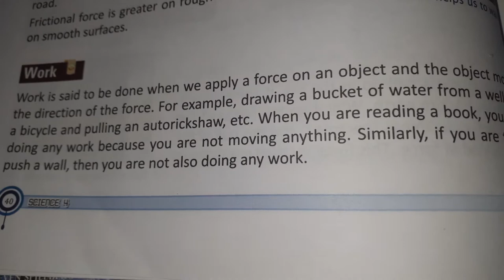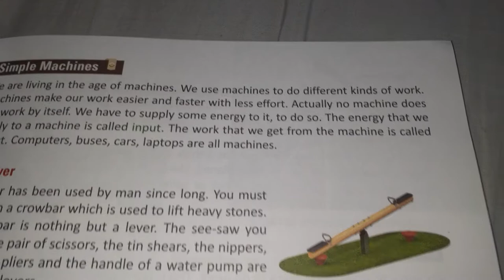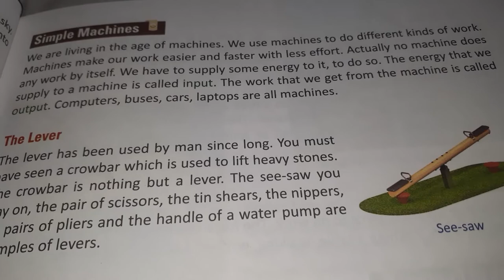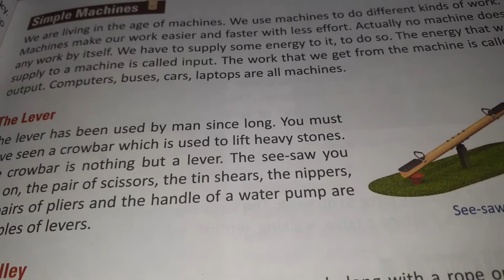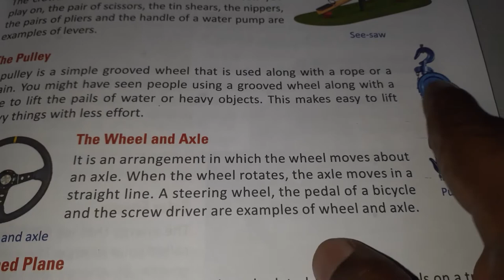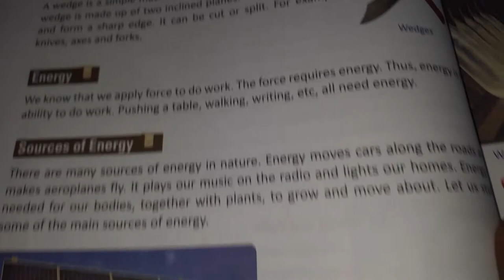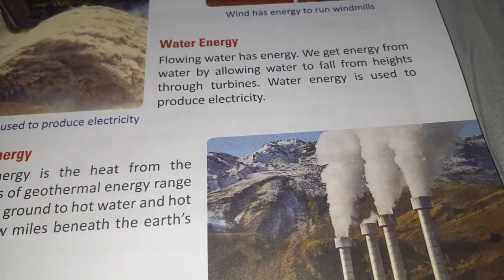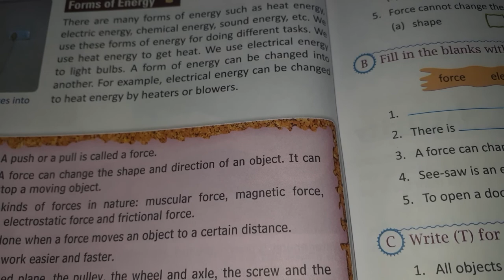Work and Energy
Science (Ravikumar157)